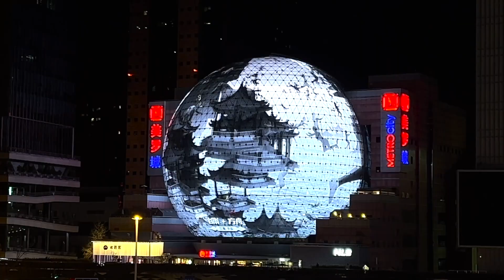The works of Wang Meng+Yu Miao, "Grain Rain" and "Ark" have landed at Shanghai Metro City!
The Metro City Big Ball exhibition runs until March 20th, 2023, don't miss it if you're in Shanghai!